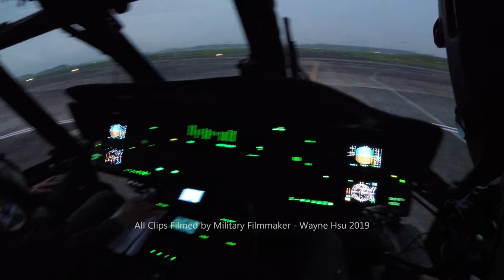ROC(Taiwan) Air Force S-70C-6 Ferry Flight from Chiayi to Taipei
空軍救護隊 S-70C-6飛渡任務，航程為嘉義至台北松山機場。
此趟飛行同時為模擬1999年9月21日早晨救護隊集結至松山機場的飛渡任務。

R.O.C. Air Force S-70C-6 ferry mission from RCKU to RCSS.
This flight is regular ferry flight but also emulate all of air rescue group helicopters ferried to Taipei in Sep. 21st. 1999. (the emergency ferry flight for 921 earthquake)